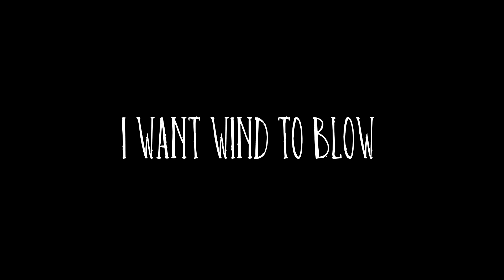unfinished and very old | I Want Wind To Blow | Don't Starve Together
this pmv has been on pause for ageees. all the art is from april 2022, and as you can see chunks of it are missing (and there was another MINUTE of it left unfinished) sooo i think it's time to finally say this isn't getting done lollllllllll.
i do like what i have done though (even if some of this art is CRUSTY) so i figured i could upload it, and plus its a very dear project to me. I made it as almost a thank you to my friends (hi leo george and dean) who i played DST a lot with, the game in general, and the microphones, since they were one of my favourite bands at the time! :] i do still like their music, especially this song. I will come back to this one day, just with more polish I hope!

(Leo if ur reading this i'll keep my promise i'll finish this one day trust)